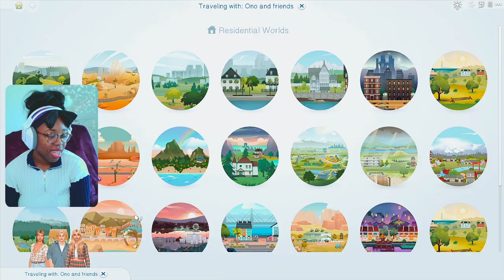Getting Closer to the Wedding! We Have a Venue! | Episode 10 | Let’s Play Wedding Legacy Freeplay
EPISODE 10 WE FOUND THE WEDDING VENUE WE’RE GETTING MARRIED AT!
Naomi, David and Malayiah go to this final wedding venue and when they arrive, they are blown away. They love every aspect with the gotgeous colors of the wedding space, the sit down food area and of course the bar. They decide on getting it and next day they go to the hostpital to get their fertility check but it’s not exactly what they hoped for…

00:00 - Intro

catch you next episode! Stay beautiful and handsome as you’ve already been before!